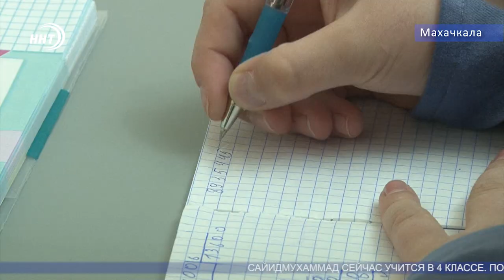Мальчик из Дагестана накопил деньги на малый Хадж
Накопил в хадж самостоятельно. Герой нашего следующего сюжета 10 летний мальчик. Четыре года назад его мама поехала в Хадж без него. Это сначала расстроило мальчика, а потом вселило в него мотивацию во что бы то ни было - посетить святые земли. Так он поставил перед собой задачу собрать деньги на поездку. Чем все это закончилось расскажет Хамза Нурмагомедов.